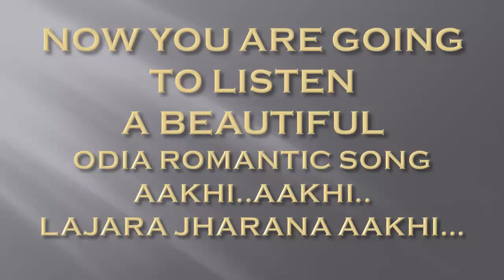Aakhi Aakhi Lajara Jharana Aakhi || Odia Romantic Song || By Sashmita Moharana from Rourkela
By - Sashmita Moharana
Photos of Mrs. Gitanjali, Sumanta and other family members are there in this video.

Thanky yoou so much for watching this video ...
You are requested to give your valuable suggestion in the comment box which will help us to improve in future.